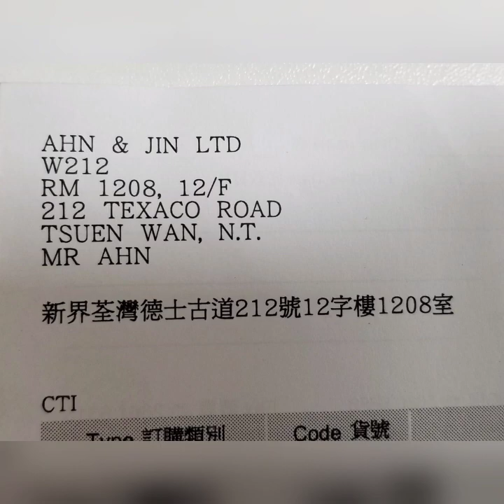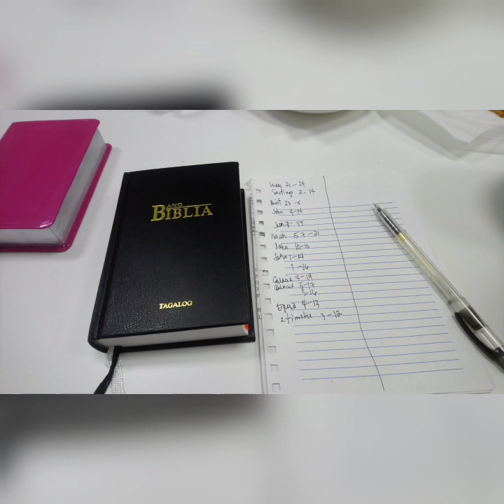Team. Wednesday. Fellowship